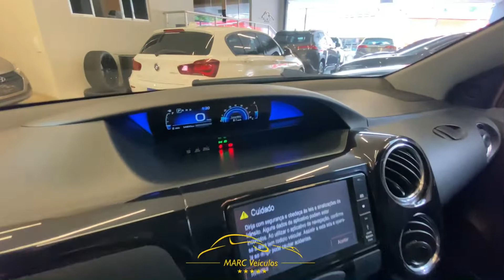TOYOTA ETIOS 2017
pneus novos
chave cópia e manual
procedência
muito econômico
ótimo custo benefício